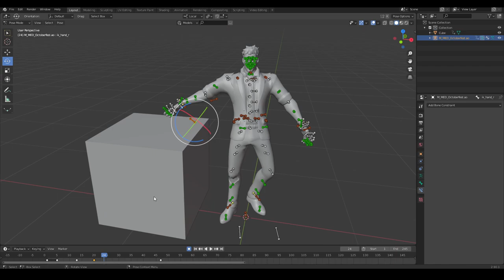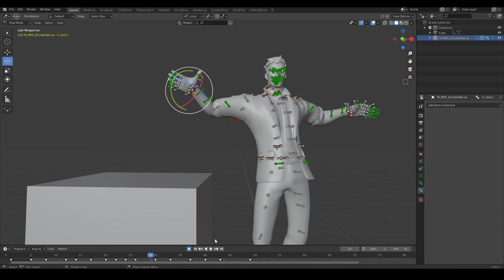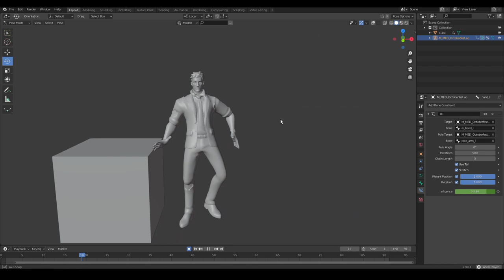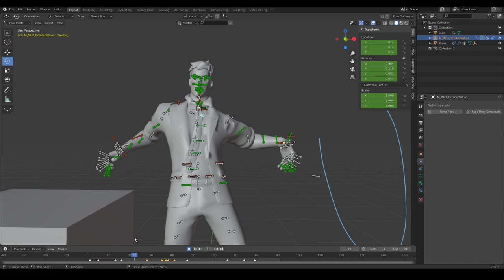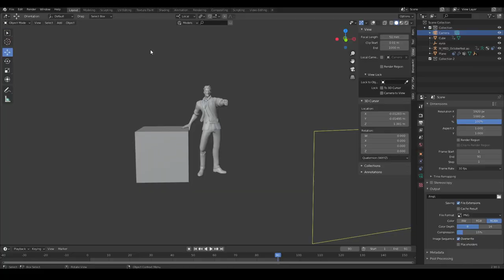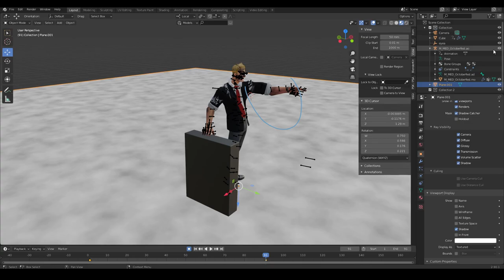Animating John Jones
ah yes